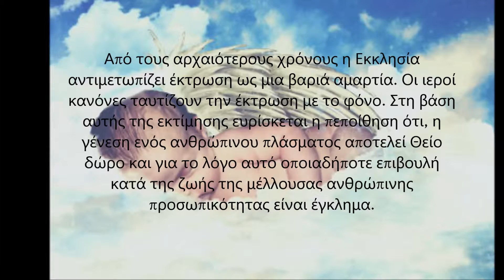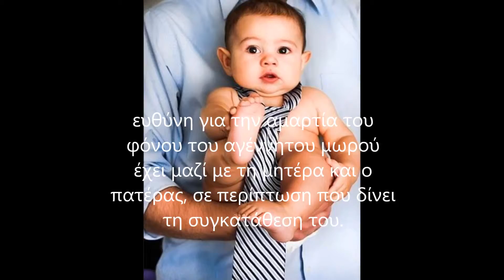η άποψη της εκκλησίας για τις εκτρώσεις